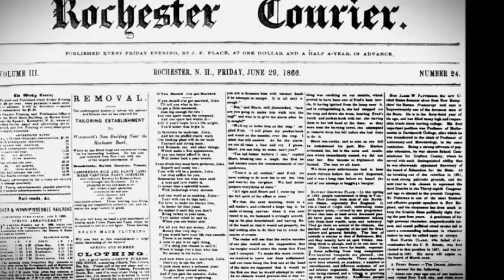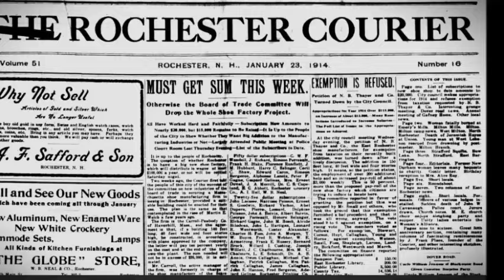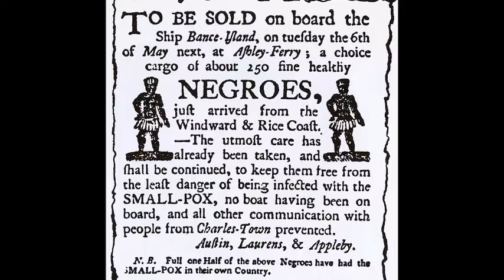Rochester NH History - Slavery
In the history books New Hampshire is remembered as an anti slavery state and for its role in the American Civil War. The state provided money, and supplies to the war and around twenty percent of its soldiers & sailors were killed in it.
Imagine my surprise when looking thru old newspapers when I found out that slavery existed in Rochester during Colonial Times.  The sad truth is even though slavery did not thrive here it was accepted, and it occurred.